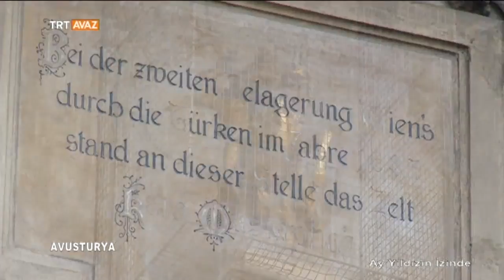Viyana'da Kara Mustafa Paşa'nın Heykeli - Ay Yıldızın İzinde - TRT Avaz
Ay Yıldızın İzinde programımızdan...